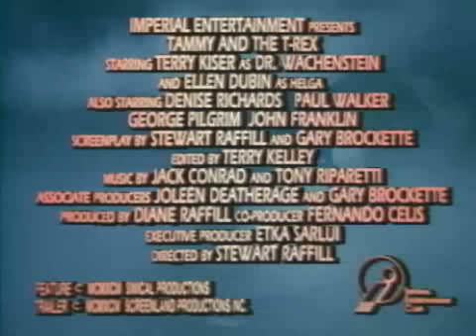Tammy and the T-Rex Trailer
I would never have believed this movie was real if somebody just told me about it.